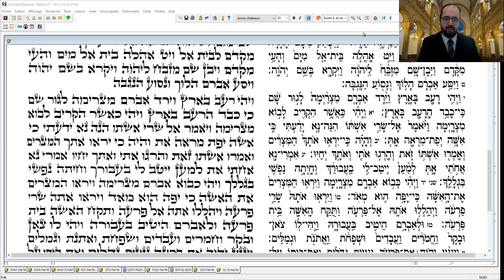Lekh Lekha 1/7 - rite Ashkenaze